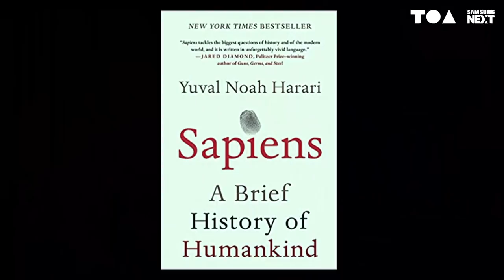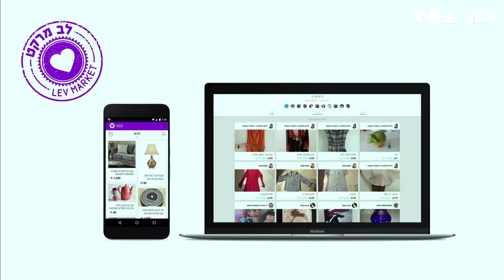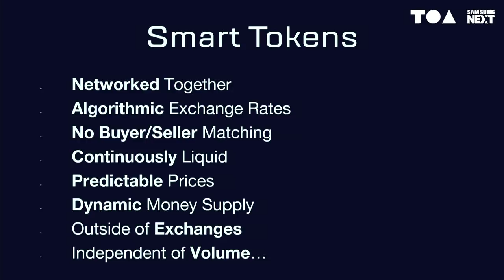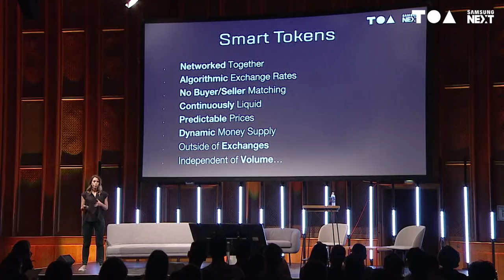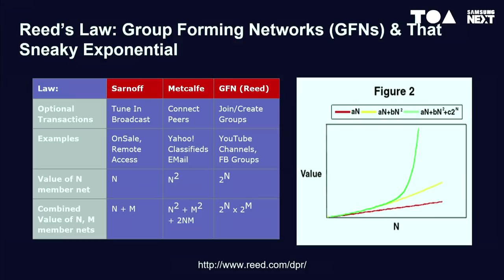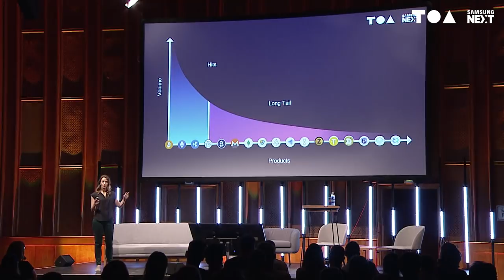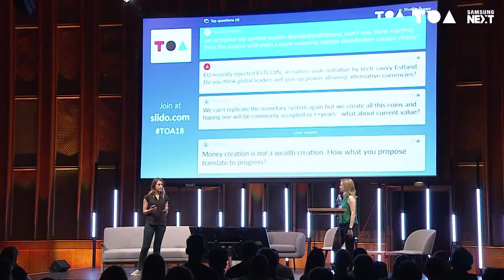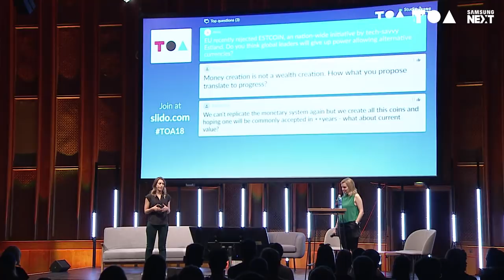When Money Comes From The People - User-Generated Currencies - Galia Benartzi (Bancor)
Money is a tool for human collaboration, and is undergoing its third major technological evolution. Why we need it, how we use it, who creates it and where it flows in society are all up for redesign in the era of user-generated currencies, powered by blockchain.

Galia Benartzi - Co-Founder, Bancor